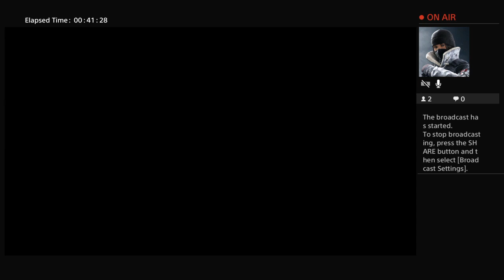Resident Lounge full play